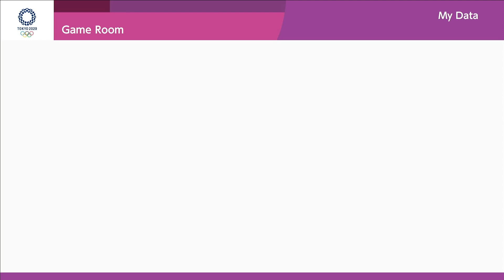Switch - Mario & Sonic at the Olympic Games Tokyo 2020 [Game Room: Bullet Train Blast - 0:59.23]